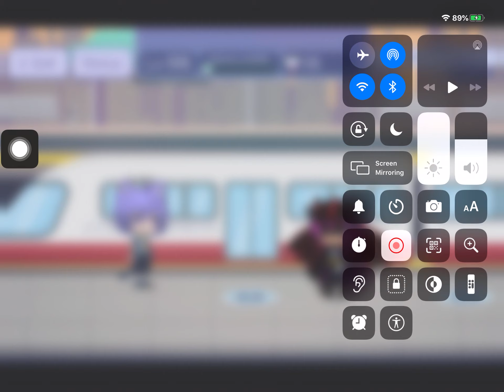How To Complet Inxanity’s Quiz! | Kellykstar gacha life